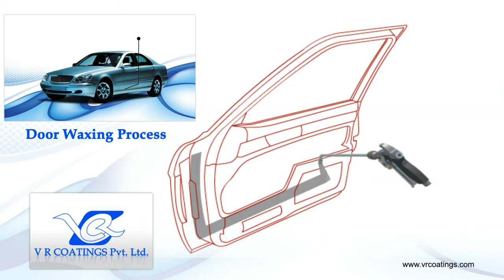Projeto para indústria automobilística. Tornado Airless.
Conheça a nossa loja virtual e adquira os nossos produtos!

Não perca tempo e acesse a nossa loja virtual, lá você encontra diversos produtos como, bico airless, filtro airless, máquina airless, airless pintura, mangueira airless, pistola airless e muito mais!